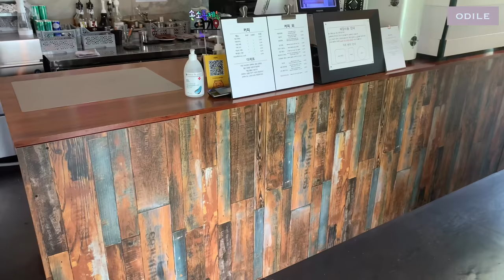Vlog “ 충주 한옥펜션 • 나무와 잔디만 보다 온 고요한 여행 • asmr같은 하루 • Korea Travel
📣 이 영상은 테슬라코리아의 무상지원으로
모델X 차량과 함께합니다 🚙

충주의 작은 한옥에서
조용한 유월의 하루를 보내고 왔어요🌿

이 영상을 찍으면서
그리고 편집하는 동안
제 채널의 애청자인 외할머니를 많이 떠올렸어요😌
마음편히 여행을 다닐 수 있는 날이
다시 돌아오면
할머니와 꼭 같이 가고싶네요💚

펜션 정보 : 충주 서유숙 펜션
(카페는 노키즈존이고, 투숙객만 유아동반 이용이 가능하다고 합니다 - 구독자 rosie lee님 제보)

I spent a beautiful day in Han-ok, a traditional Korean building that I love so much🌿

I dedicate this video to my grandmother who enjoys watching my channel💚
When I can travel comfortably, I will go here again with my grandmother😌🙏🏻